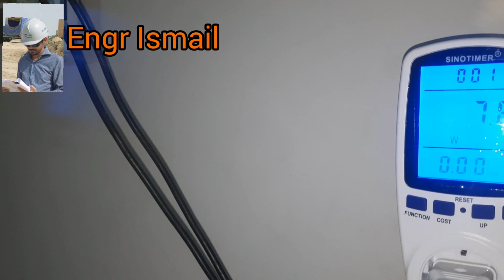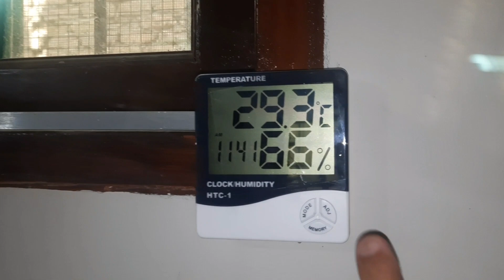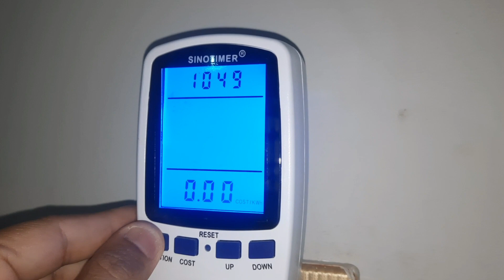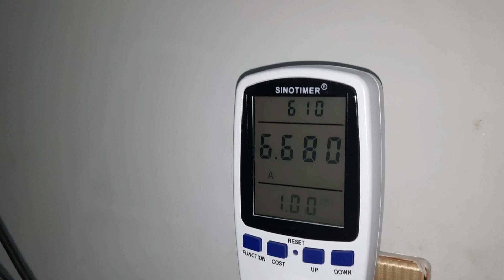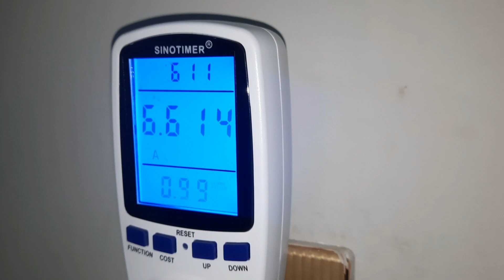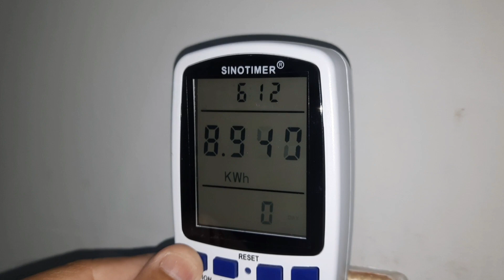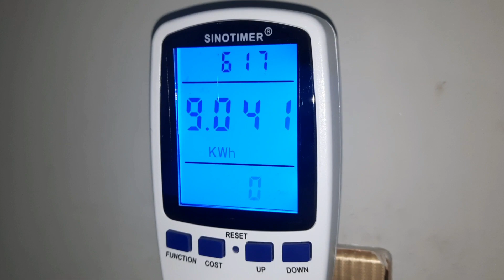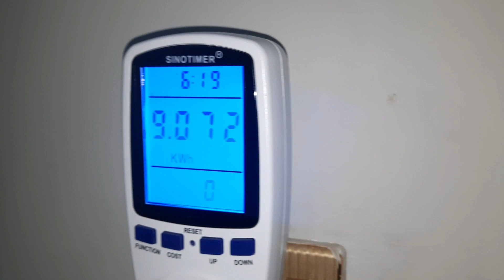Kenwood Eeco plus Part-2 |V.36| 11.10.2021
Kenwood eEcoplus Power Consumption Full Detail